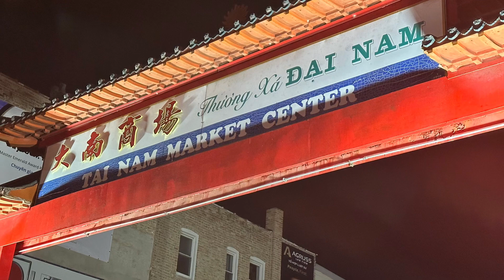Chợ TẾT ngày cuối năm trước thềm Xuân Quý Mão 2023 tại Mỹ. Thành Phố Chicago / Tiểu Bang Illinois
Chợ TẾT ngày cuối năm trước thềm Xuân Quý Mão 2023. Thành Phố Chicago / Tiểu Bang Illinois.

Cám ơn Quý Vị thương mến ủng hộ kênh của Daisy

Từ khóa tìm kiếm:
Cuộc sống Mỹ, Cuộc sống ở Mỹ, Cuộc sống ở California, Người Việt ở Mỹ, Người Việt ở Cali
Daisy Pham USA
TET Festival, TET festival San Jose, Hội Xuân San Jose